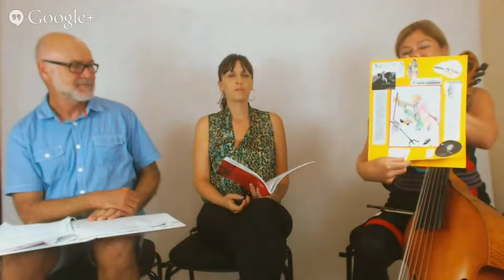Sounds Baroque 19022014